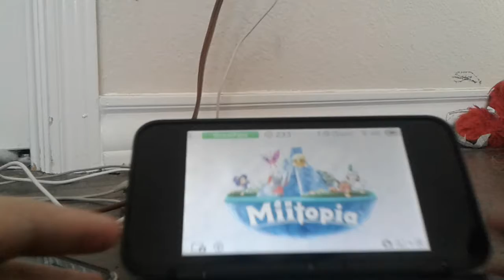miitopia 100% walkthrough ep 3